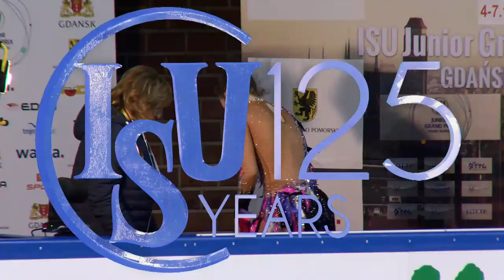Mariya FILIPPOVA UZB Ladies Short Program - GDANSK 2017